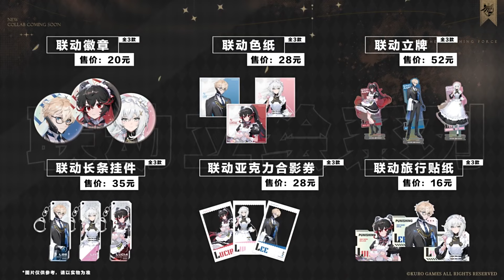Punishing Gray Raven x IPSTAR PV || Punishing : Gray Raven [CN]